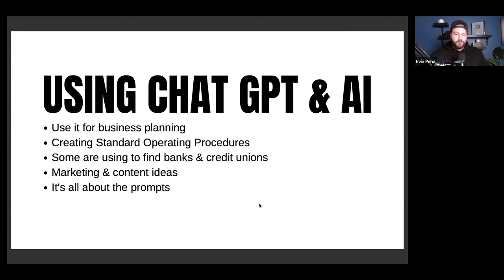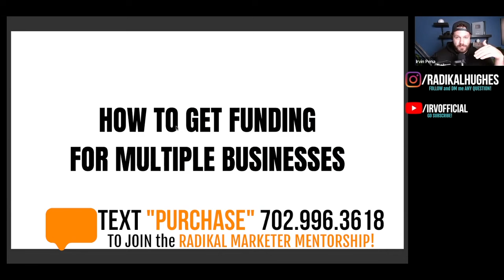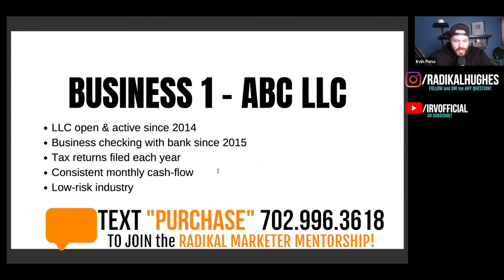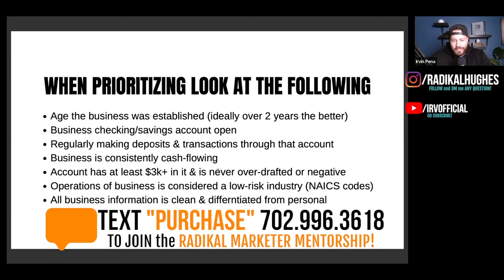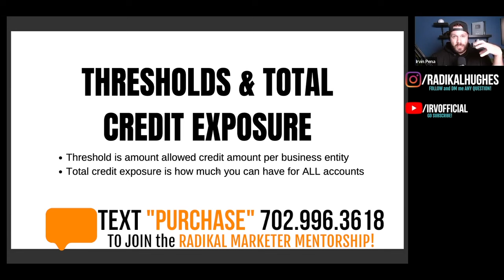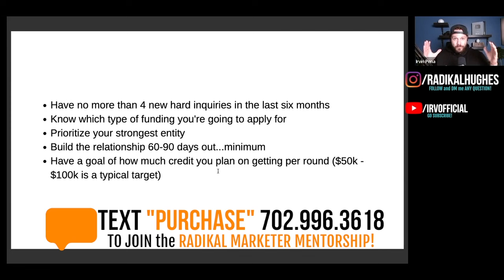BUILDING BUSINESS CREDIT & GETTING BUSINESS FUNDING w/ ChatGPT & AI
Radikal Marketer teams up w/ IRV PENA @IrvOfficial to show you how to BUILD BUSINESS CREDIT & HOW TO GET BUSINESS FUNDING w/ CHATGPT & ARTIFICAL INTELLIGENCE!

This New AI APP will Repair Your Credit for FREE learn How to Use AI to Fix Your Credit to get unlimited business credit cards using AI software.  Learn How to Use A.I. to Build Your Credit and Leverage Other People’s Money and how to Use AI To Get Business Credit With Your LLC & Get RICH (2023)

BUSINESS CREDIT FUNDING COMPANIES and BUSINESS LOAN BROKERS promise "HOW TO GET APPROVED for $250,000 in BUSINESS CREDIT at 0% for 12-21 Months. BUT IT COMES at a MASSIVE COST of a BACK END COMMISSION of 10%-25% for just having them get you Business Credit Cards that you could EASILY apply for yourself!

In this video, Radikal Marketer will be EXPOSING CREDIT FUNDING COMPANIES AKA BUSINESS CREDIT LOAN BROKERS like FUND and GROW and CREDIT STACKING w/ CREDIT INFLUENCER JACK MCCOLL.  They promise to show you their SECRET to get 20-30+ Credit Cards APPROVED in ONE DAY and how to get $100K in personal credit 2023 using my 100K credit card strategies!   They also promise How to get unlimited funding to build your business in 30 days...

but really what they are doing is Credit Card Stacking and I will tell you How To Get $150K In Business Credit With A New LLC 2023 in this video!  All these "FUNDING COMPANIES" do is use Business Relationship Bankers to SECURE BUSINESS FUNDING and that is How To Get Approved for High Limit Chase Business Credit Cards FASTER than doing it online and with better results and without paying a commission to the shady funding companies!

The reason why everyone wants to do CREDIT REPAIR and CREDIT FUNDING is that you can EASILY make $100,000 working from Home as a Business Loan Broker, but How Much Money Do Business Loan Brokers Actually Make?  Well i will not show you how to Become Business Loan Broker but i will show you how they expose Credit card hacks & Business Credit Card Stacking like Jack McColl, Irv Pena, and Ryan Pineda!

Credit Card Stacking will be explained so you can learn How to Leverage Credit Cards to buy Real Estate with No Money!  There is a STRATEGY on How To Get Startup Funding For A Small Business and how to get business funding in 3 days for small businesses and self-employed so you can get business loans for your LLC! THE FASTEST WAY TO GET BUSINESS CREDIT WITH A NEW LLC is to know how to get 100K of 0% Credit on a New Business Using the BEST BUSINESS CREDIT CARDS 2023 and the BEST BALANCE TRANSFER CREDIT CARDS 2023 at 0% APR!   But the shortcut to business funding no one is talking about is the $500,000 Shelf Corporation Funding Sequence!

Watch Radikal Marketer Business Credit Videos on How to Build Business Credit FAST in 2023
and How To Get Approved for High-Limit Chase Business Credit Cards! Radikal Hughes will show you how to Convert Credit Cards Into Cash and How To Get Approved for a Business Credit Card Without a Business!

Knowing how to RAISE Your Credit Score Quickly, when to pay your credit card bill, and knowing the 5 BEST Credit Cards For Beginners In 2023, and the Best Credit Cards For Bad Credit with High Limits will help you build your personal credit fast! Did you know you could easily get a $20k Credit Card Limit With Navy Federal Credit Union With Bad Credit, once you do that it's very simple to learn HOW TO GET a $100k HIGH LIMIT CREDIT CARD!  There are actually 5 Things Navy Federal WON’T Tell You if You DON’T Ask and one of them is a $25,000 Navy Federal Credit Card By Getting Pre-Approved and knowing How to get Approved for High Limit Credit Cards with Bad Credit! One of the best credit hacks is to Get HUGE Credit Limit Increases and to know How to Get the Highest Credit Card Credit Limit Increases from Amex, Chase, Capital One, Citi...

Radikal Hughes also known as the Radikal Marketer makes Youtube Videos similar to other Youtubers such as Noelle Randall, Credit Suite, Earn Your Leisure, Credit Plug, Kelvin McNeil, Andrew Cartwright, Brian Jung, Life with Jazzy Mac, Dave Cousins, Ryan Pineda, MG The Mortgage Guy,, Irv Official, Naam Wynn,  Karlton Dennis, and the Social Proof Podcast!